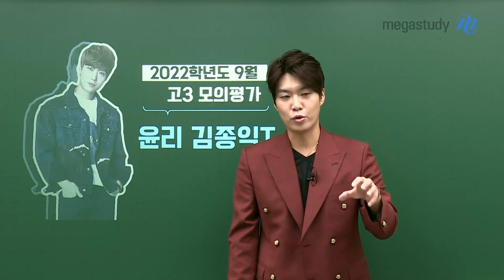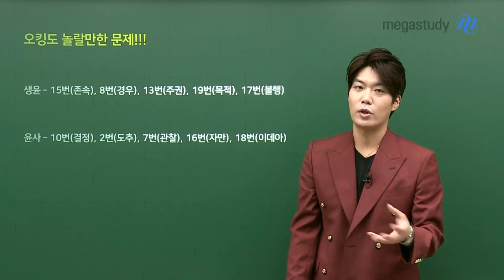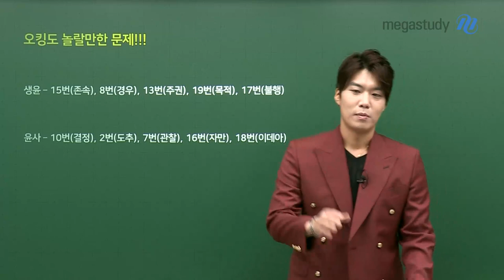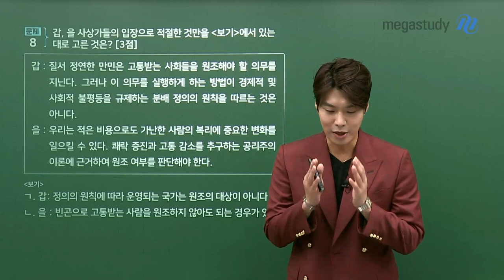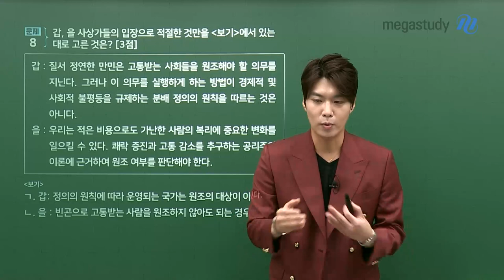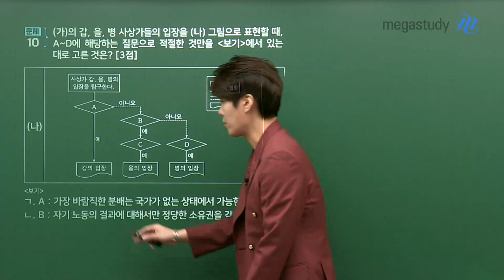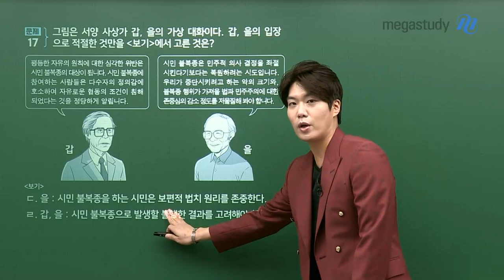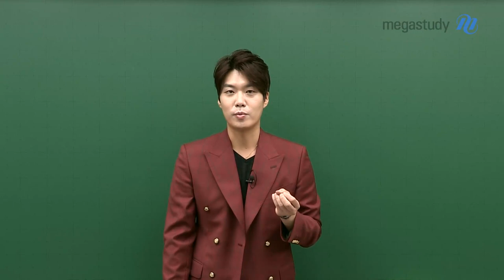[메가스터디] 윤리 김종익쌤 - [9평 총평] 오늘의 험난함이 거름이 되어 꽃이 피기를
9월 모평 생활과윤리/윤리와사상
1. 생윤 고난도 문항 - 12:00
  - 15번 : 레오폴드 환경윤리
  - 8번 : 싱어 해외원조
  - 13번 : 칸트 평화연맹
  - 19번 : 베카리아 형벌
  - 17번 : 롤스와 싱어 시민 불복종

2. 윤사 고난도 문항 - 21:02
  - 10번 : 스토아학파
  - 12번 : 도가 도추
  - 7번 : 흄 경험과 관찰
  - 16번 : 하이예크 사회사상
  - 18번 : 플라톤 이데아

3. 앞으로의 학습 계획
  - 생윤 : 강의 따라서 복습, 모의고사 문제풀이
  - 윤사 : 잘잘잘 완벽 정리 복습 + 선지 꾸준히 N회독, 모의고사 문제풀이

9평의 험난했던 시험지가 거름이 되어 수능에서 꽃을 피우기를 바랍니다.
고생 많으셨습니다. 조금만 더 파이팅!

- 윤리 김종익 선생님에 대해 더 자세히 알고 싶다면?